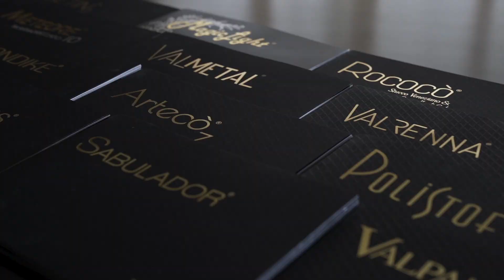LA SOSTENIBILITIA' PER VALPAINT